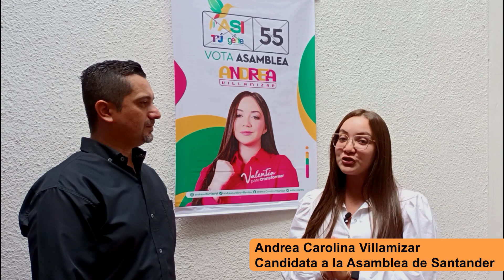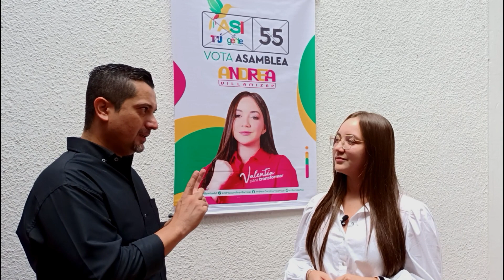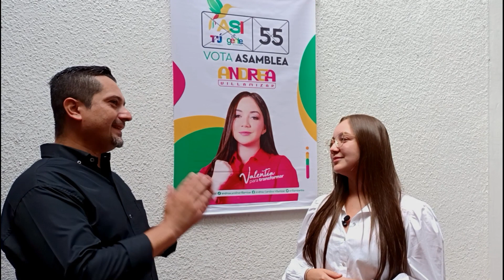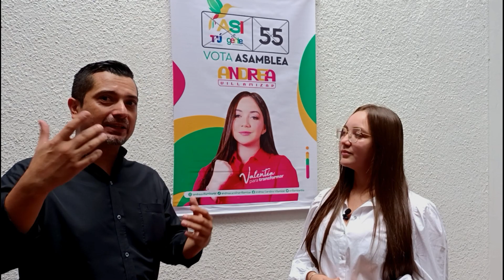Andrea Carolina Villamizar Candidata a la Asamblea Departamental de Santander!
Andrea Carolina Villamizar. Candidata a la Asamblea de Santander por partido ASI #55 Clic para conocer perfil y propuestas  rb.gy/g5kog